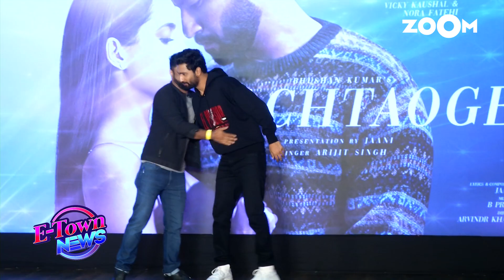Vicky Kaushal and Nora Fatehi make BIG revelations at the success event of their song Pachtaoge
Vicky Kaushal and Nora Fatehi while celebrating the success of their single music video Pachtaoge makes big revelations. Vicky reveals why he chose this project while Nora shares how she is getting a lot of movie offers after Batla House. Watch the video to know more.